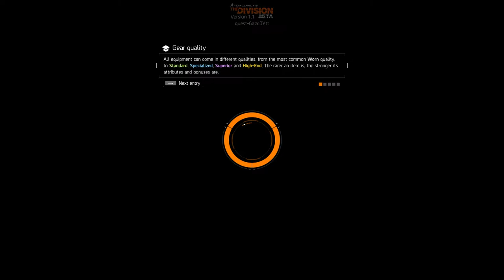Tom Clancy's The Division OPEN BETA EP-34